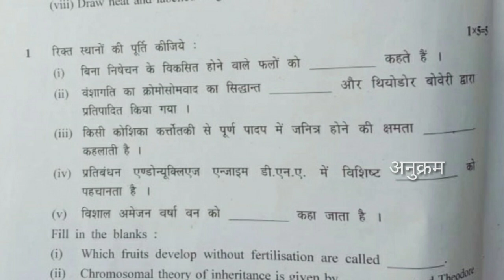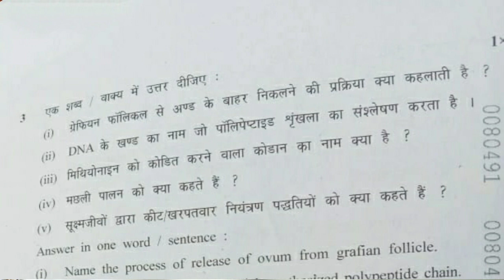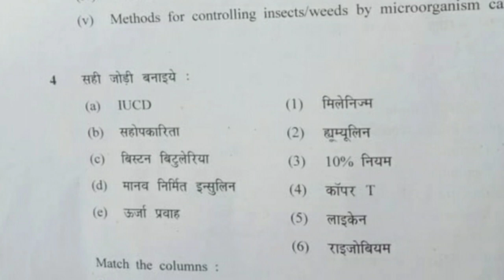Biology paper mp board class 12th / मप्र बोर्ड बायोलॉजी पेपर कक्षा 12 / 11 june 2020 bio paper